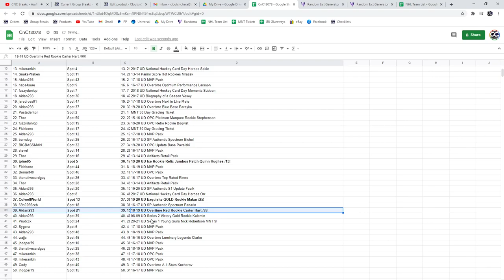C&C Hughes RC Patch Chancer Break - C&C GB #13,078